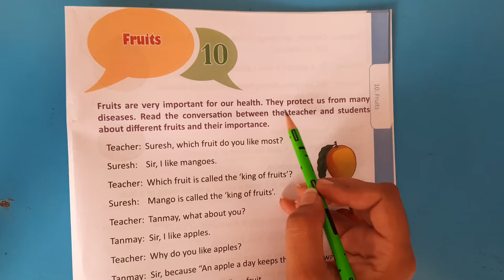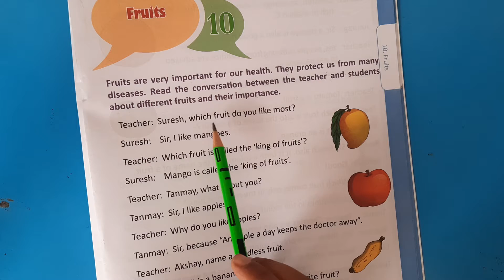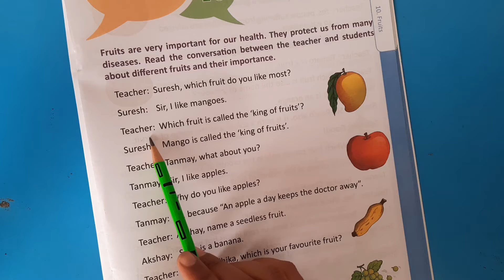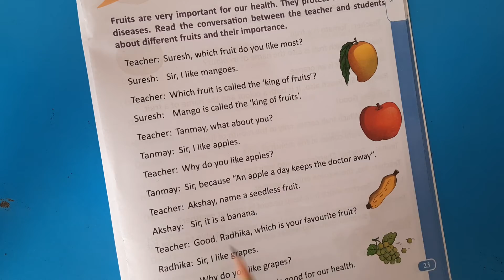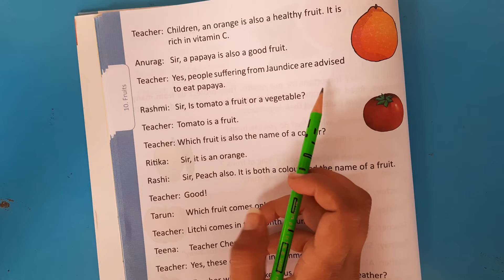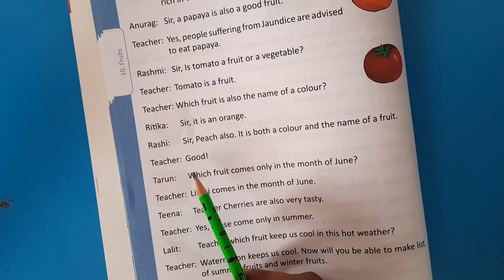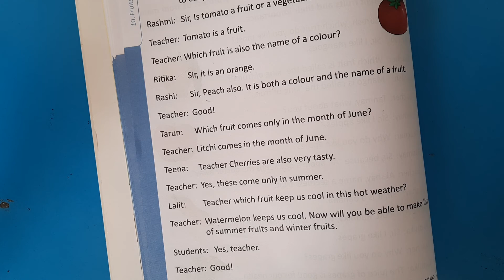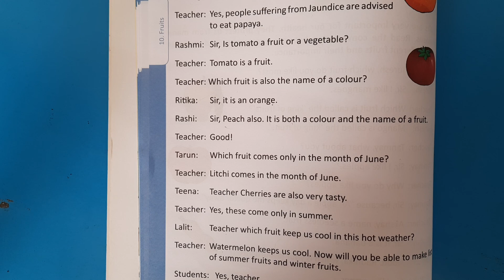1st Grade | Conversation | AV Assignment 1 | 14th October 2020